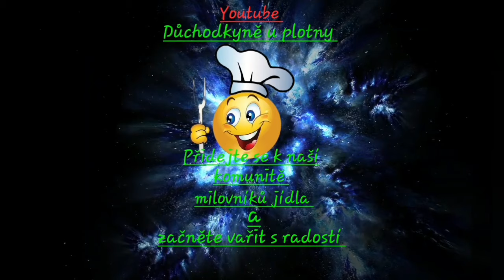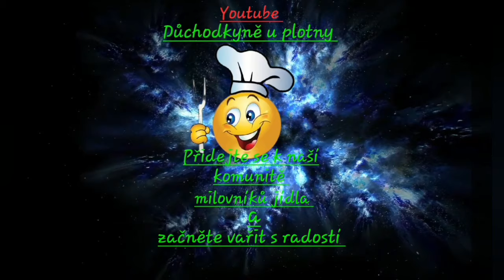Ražniči, hranolky, obloha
Recept :
Maso nakrájíme na plátky, mírně naklepeme, pokrájíme na kostičky, cibuli na kolečka, uzeninu na kolečka, papriku nakrájíme na kousky, okurku na kolečka, anglickou slaninu na plátky, špek na kousky a kozí rohy také na kousky. Střídavě vše napichujeme na špejli. Uděláme marinádu z oleje, pepře, soli, chilli a tymiánu. Promícháme a špízy potřeme. Pak je osmažíme na oleji. Dobrou chuť !